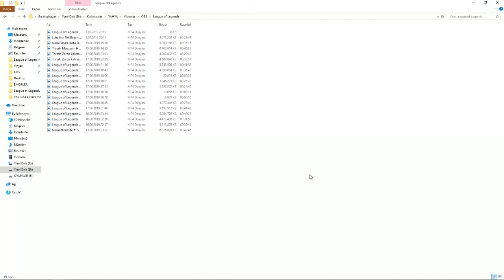TFT TEK ATAN VARUS 1.LİK GETİREN TAKTİK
League Of Legends - Taktik Savaşları 'nın 2. bölümü ile karşınızdayız. Videoya aldığım ilk 1.lik oldu. Çok fazla editleyip uğraştım, olabildiğince videoyu kısaltmaya çalıştım. Umarım sıkılmadan izlersiniz...
Müzikler ;
Defqwop - Heart Afire (feat. Strix)  (LETRA) SUBTITULOS - ESPAÑOL